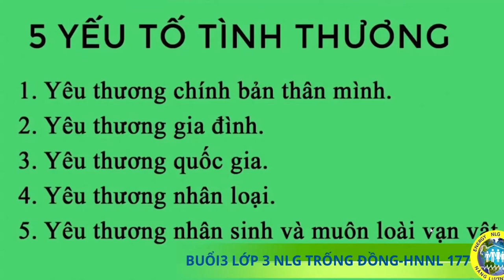CLIP TẬP 3 PHÚT 30' LỚP 3 - NLG CÔNG THỨC CHỮA LÀNH KHIẾM THÍNH